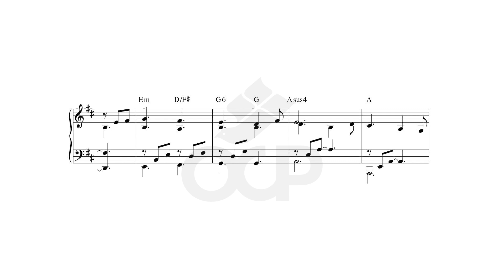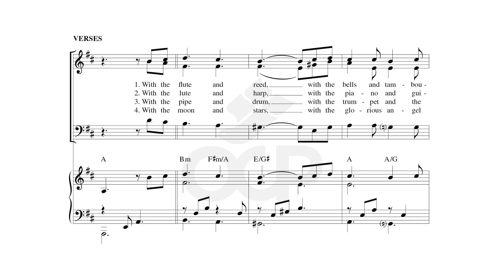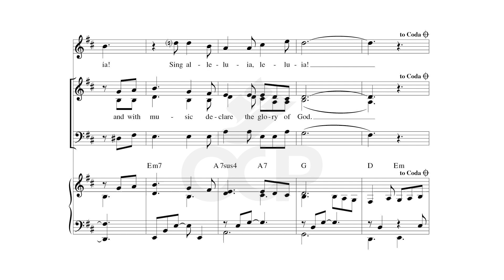With Every Breath [Official Sheet Music] [OCP Choral Review]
Dan Schutte

Based on the text of Psalm 150, this spirited, celebratory piece encourages us to “declare the glory of God” in song. Singing assemblies will appreciate the mostly stepwise motion and intuitive rhythmic plan. Scored for SAB choir and descant, there are multiple instrumental accompaniment options available in addition to the standard keyboard and guitar scores: parts for two flutes, two trumpets in B-flat, and horn in F are all included in the octavo. The topics of music ministry and praise are at the forefront of this song’s four verses and catchy refrain.

This song was featured in Choral Packet 108, the Spring 2024 edition of the OCP Choral Review Service, with titles for Advent, Christmas, and General usage.